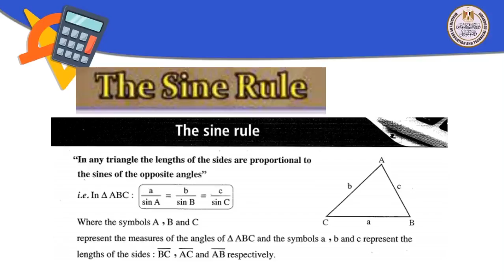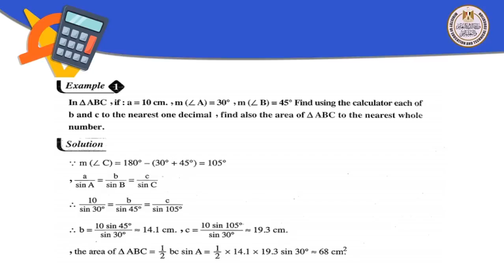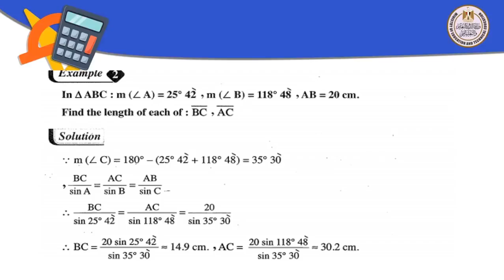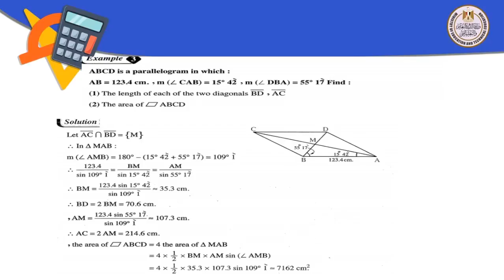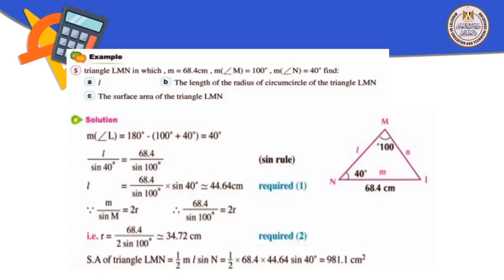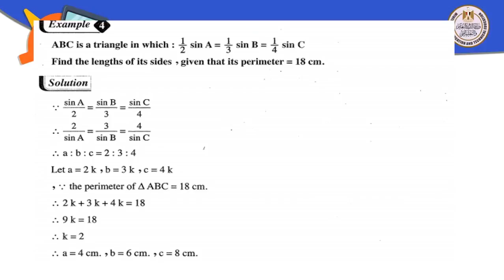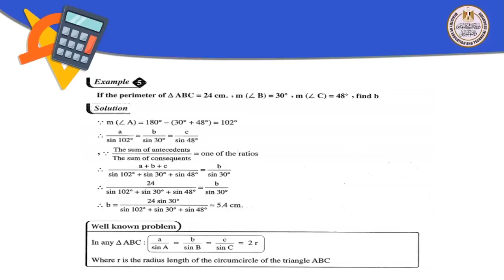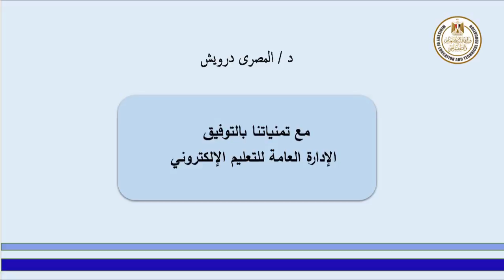رياضة لغات 2ث the sine rule